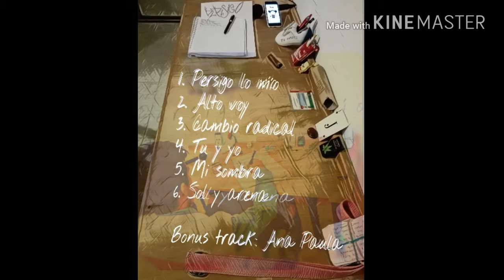3. Cambio radical (persigo lo mío)